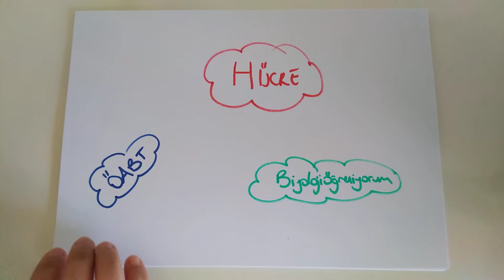34) Hücrenin Keşfi - ÖABT BİYOLOJİ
KONU PDF